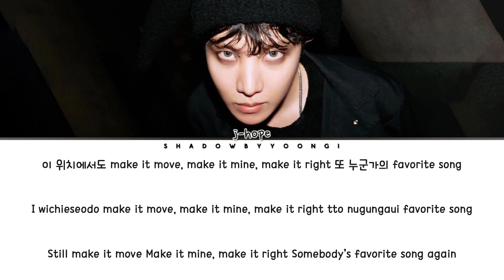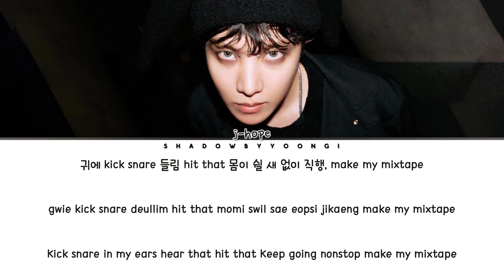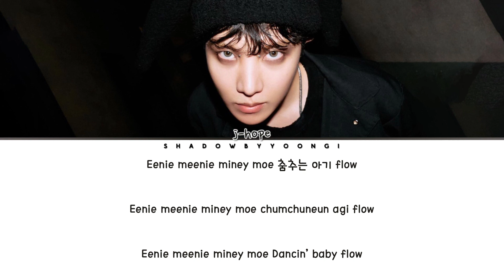j-hope 'MORE' (Color Coded Lyrics) | ShadowByYoongi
👥Artist: j-hope
🎵Song: MORE
📚Album: Jack In The Box